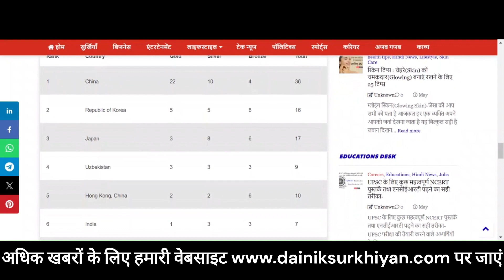एशियन गेम्स (Asian Games) 2023 की ताज़ा ख़बरें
Asian Games 2023: भारत ने 10 मीटर पुरुष राइफल टीम ने 1893.7 अंक हासिल करके स्वर्ण पदक जीता और विश्व रिकॉर्ड तोड़ दिया। विश्व चैंपियन रुद्राक्ष पाटिल, ओलंपियन दिव्यांश पंवार और ऐश्वर्य प्रताप सिंह तोमर की टीम ने क्वालिफिकेशन राउंड में 1893.7 का स्कोर बनाकर चीन द्वारा बनाए गए 1893.3 के विश्व रिकॉर्ड से बेहतर बनाया। इस बीच, भारत ने पुरुषों की रोइंग स्पर्धा में भी कांस्य पदक हासिल किया, जहां जसविंदर, भीम, पुनित और आशीष की चौकड़ी ने 6:10.81 का समय दर्ज किया।